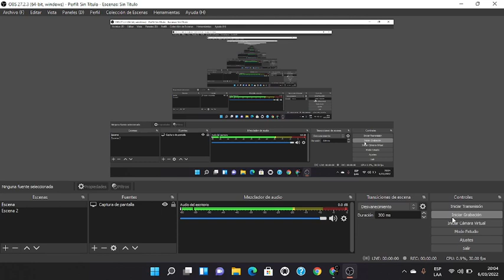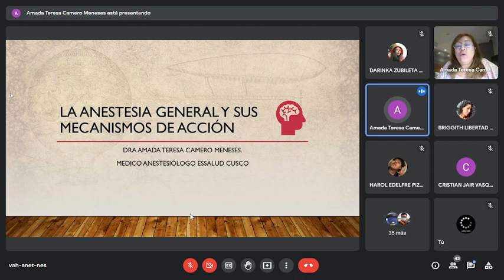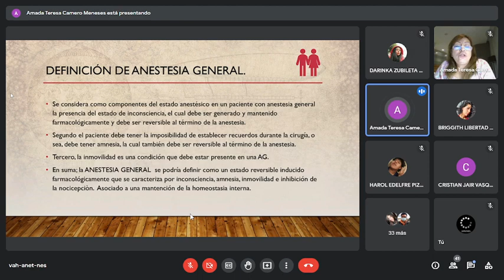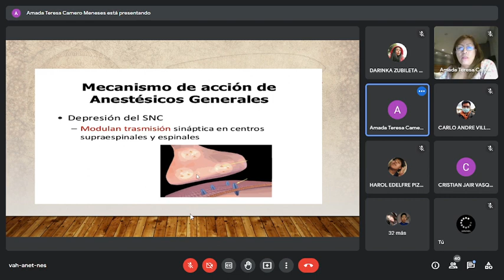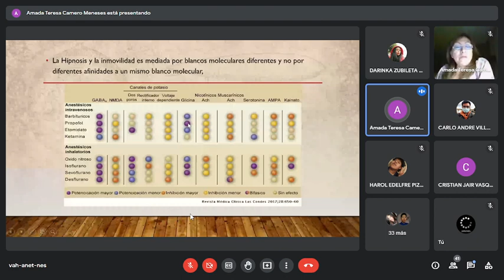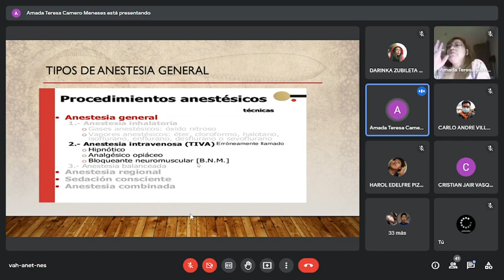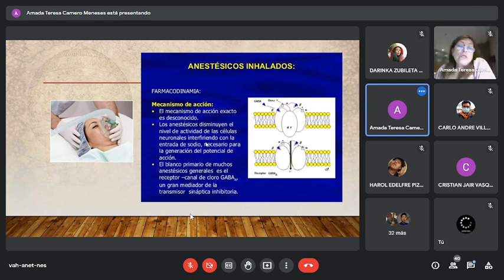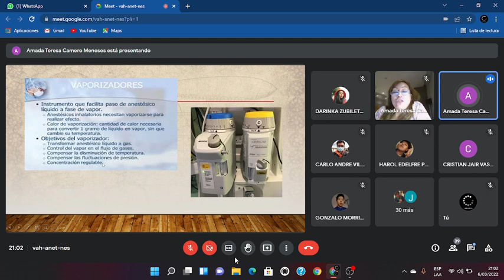ANESTESIOLOGIA - ANESTESIA GENERAL Y SUS MECANISMOS DE ACCION